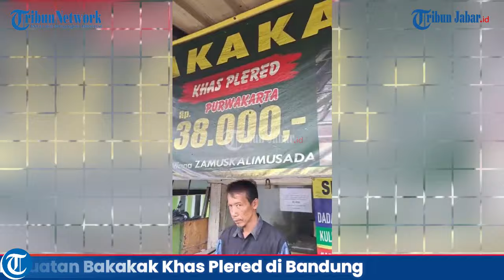Yuk Tengok Pembuatan Bakakak Khas Plered di Bandung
Laporan Wartawan TribunJabar.id, Muhamad Syarif Abdussalam |Video Editor: Uben